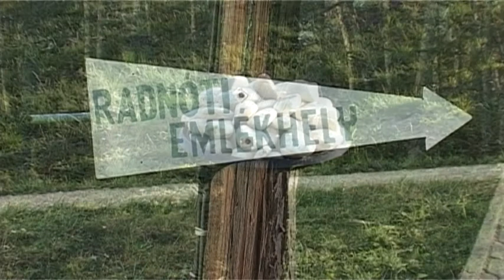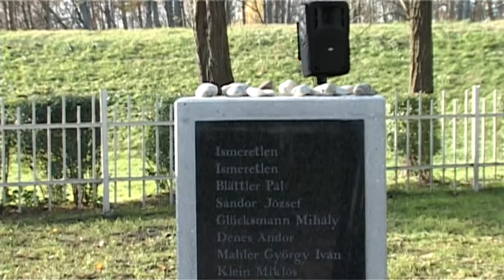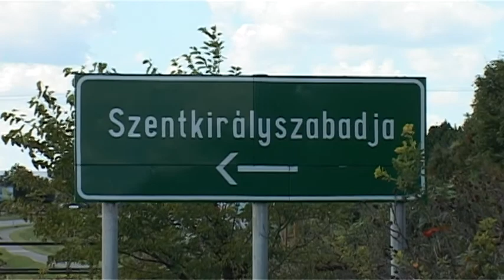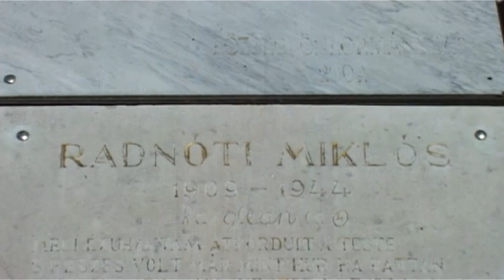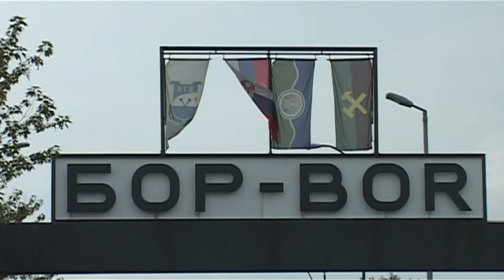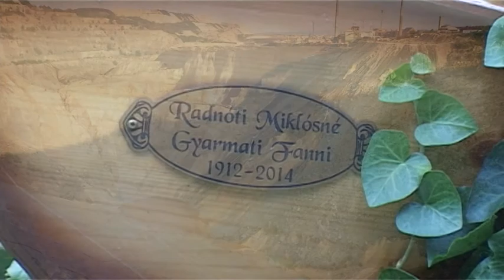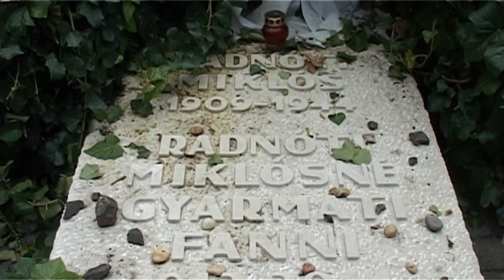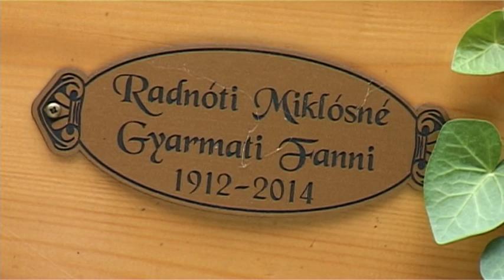RADNÓTI MIKLÓS MEGZENÉSÍIETT VERSEI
1. NEM TUDHATOM - KICSI HANG
2. OLY KORBAN ÉLTEM ÉN A FÖLDÖN - HANGRAFORGÓ
3.RAZGLEDNICA / Mellézuhantam, átfordult a teste... - HANGRAFORGÓ
4. LéVÉL A HITVESHEZ - NAGY VERSMONDÁS JORDÁN TAMÁS VEZÉNYLETÉVEL

operatör: Kovács,Krisztiján,
rendező: Kovács,Károly,
Belafons, Novi Sad..